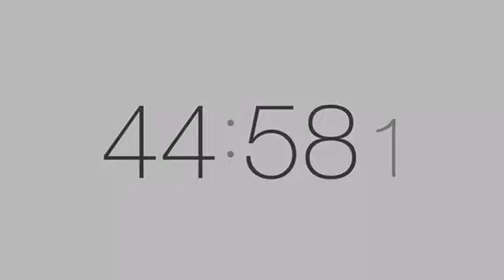The Century-America's Time, Episode1